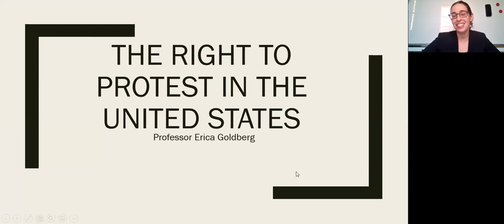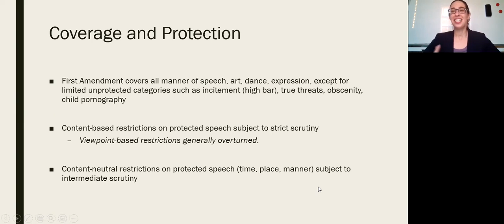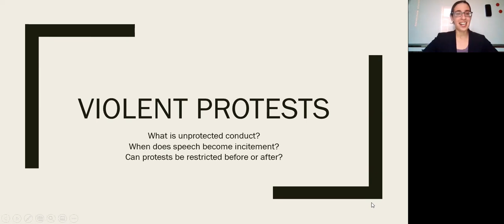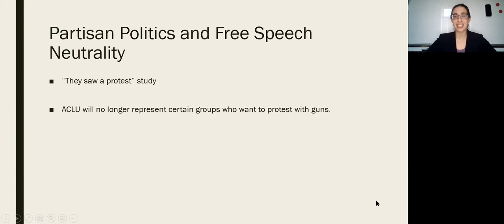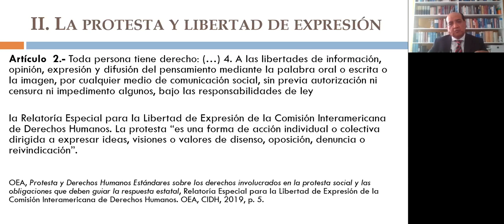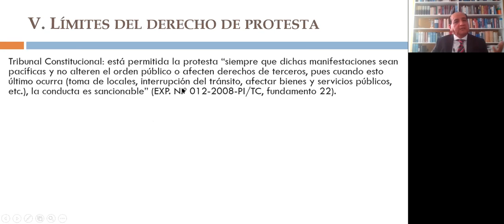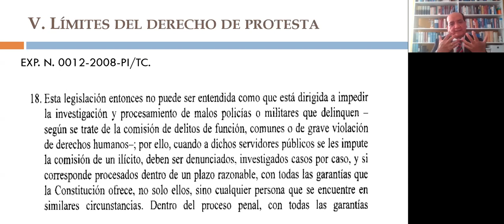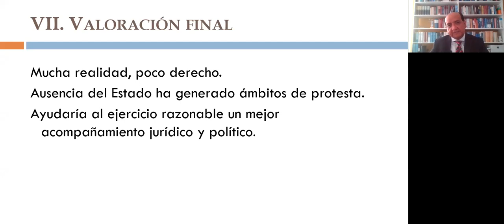Law In The Americas: Right to Protest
The panelists, Erica Goldberg, Professor of Law, University of Dayton School of Law and Luis Castillo C&oac ute;rdova, Profesor Ordinario Principal, Facultad de Derecho, Universidad de Piura explored issues around the right to protest.